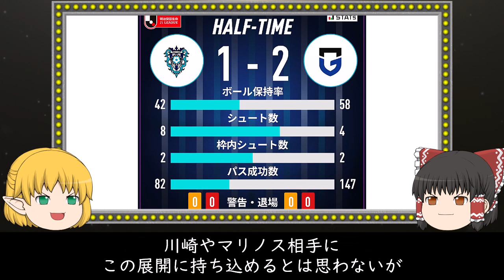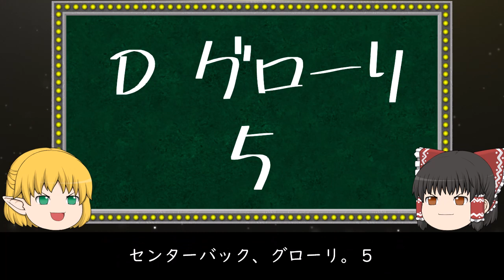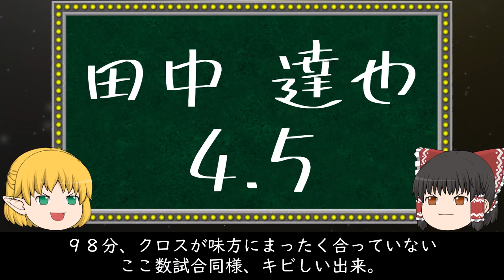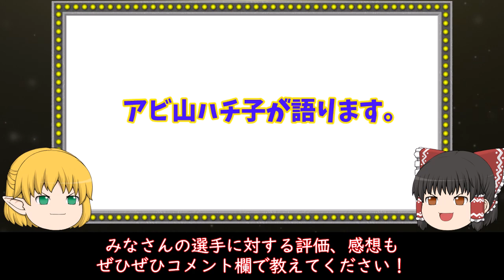第16節ガンバ大阪戦を語る。おんなじ事の繰り返し。アレ…もしかして…あんまり強くない…？